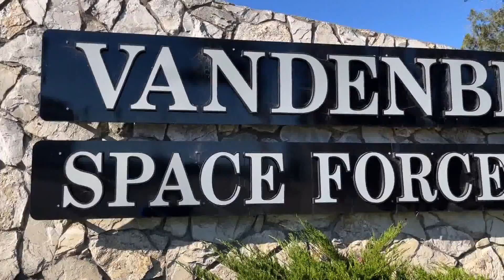Rogue Space Systems scheduled to launch the first Orobot from Vandenberg Space Force Base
Rogue Space Systems Corporation is scheduled to have their inaugural launch of Bary-1 an orbital service vehicle from Vandenberg Space Force Base today.